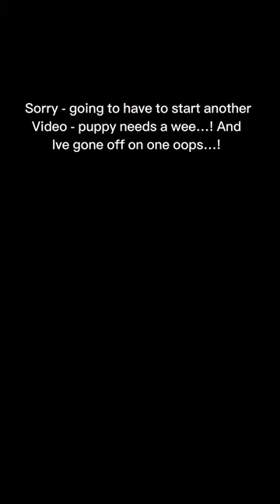Women should support one another